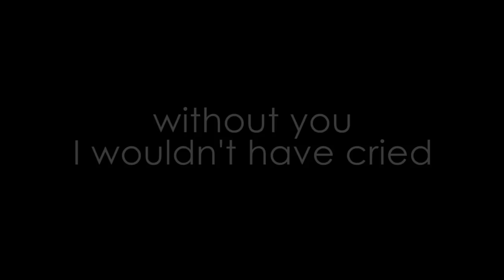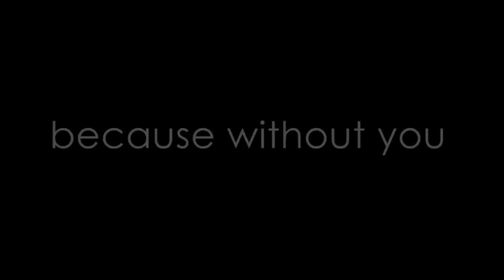NEVER GIVE UP BOOK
It is the hardest times that teach the most valuable lessons.